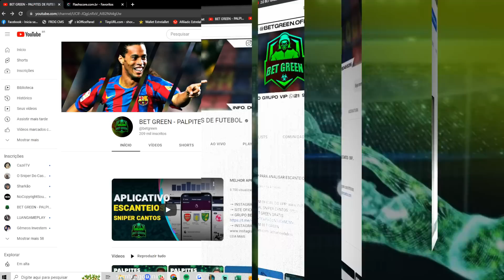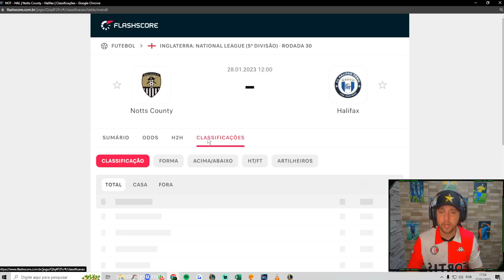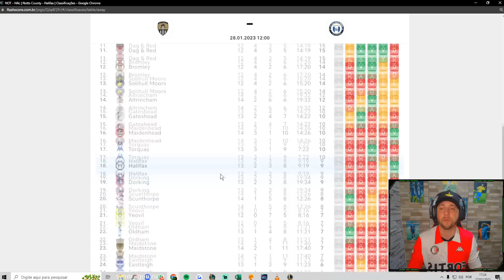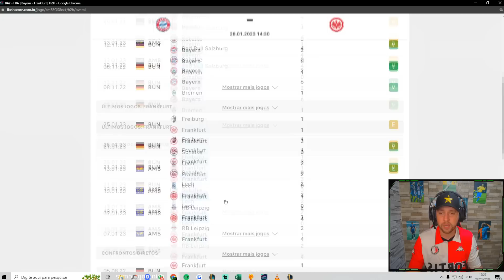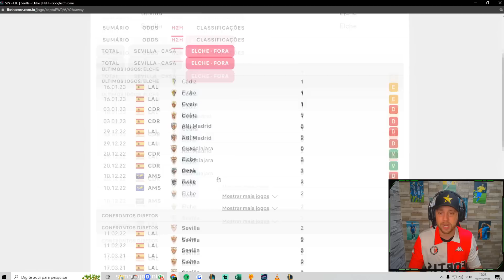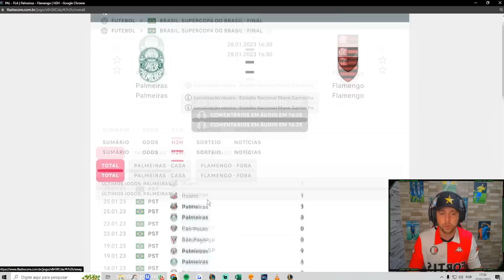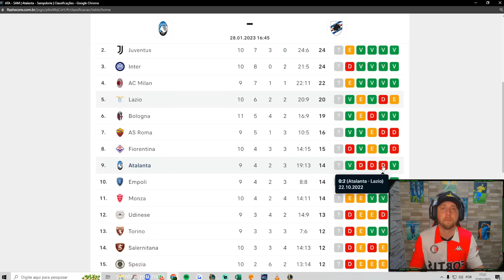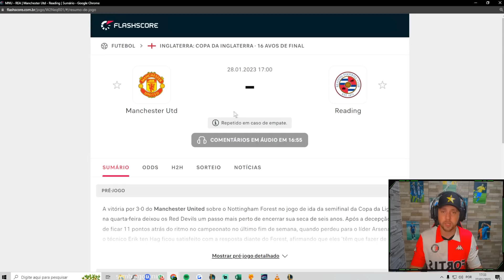PALPITES DE FUTEBOL PARA O DIA 28 01 2023 + BILHETE PRONTO | BET GREEN 🍀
PALPITES DE FUTEBOL DIA 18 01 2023, COM A MELHOR DUPLA DO DIA
RODADA DESTA terça FEIRA DIA 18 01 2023,